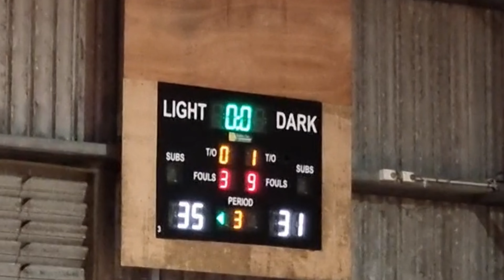(Reps U16B) Wolves vs Eagles 19/3/22 and Wolves vs Bulls1 20/3/22